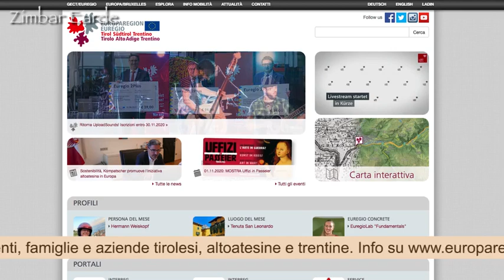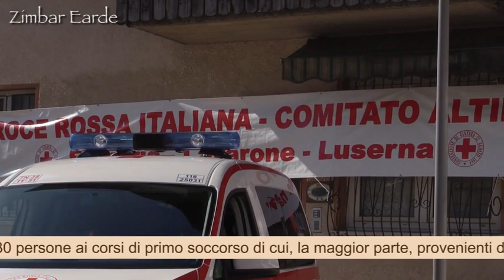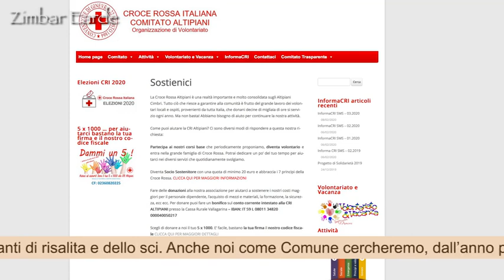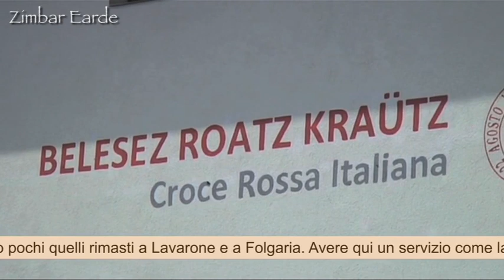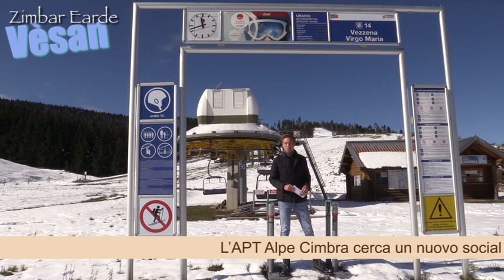741 - TG Cimbro - Zimbar Earde - Luserna - 17/10/2020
Vezzena
Progetto Alpi Front Line passaggio a Luserna

Prima neve e chiusura ultime malghe e alpeggio
CRI Altipiani cimbri appello alla popolazione